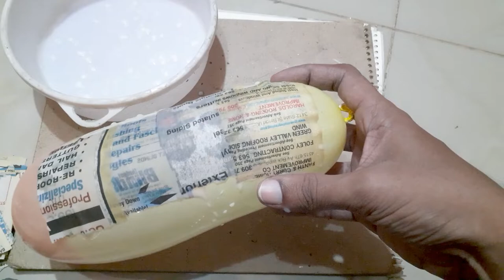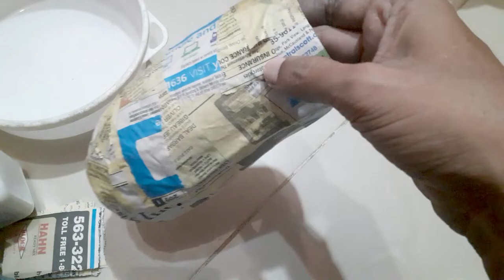Pottery making with Paper, Balloon, Cement and Clay Dough